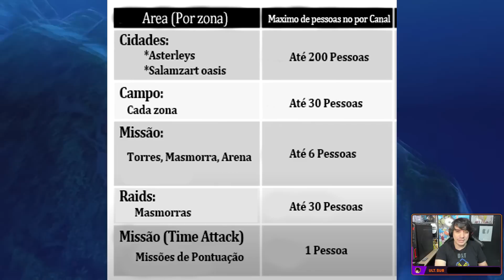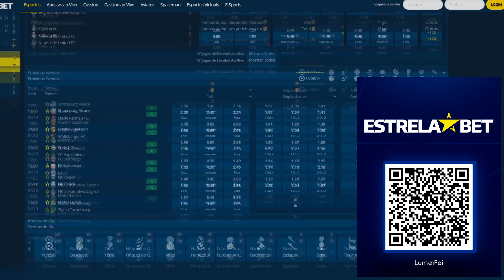OPINIÃO SOBRE A MONETIZAÇÃO DO BLUE PROTOCOL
★Perfil: @lumeioficial ★